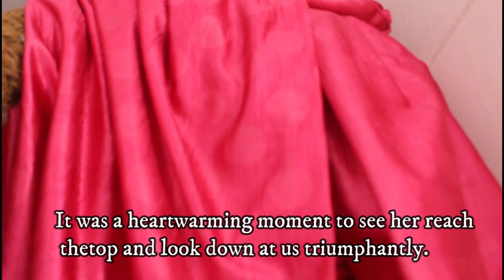Older Kittens teach Rescued Kitten how to climb Ropes of Cat Tree Adventure |Ep 17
Rescued Kitten Cuteness Overload: baby kitten Masters Cat Tree Playtime | Ep 17Watch as the rescued kitten slowly and cautiously makes her way up the tree, taking each step with determination and focus. Her little paws cling to the bark, as she discovers a new world of adventure and exploration. You'll be amazed at the kitten's bravery and resilience, as she overcomes obstacles and learns new skills.
If you enjoyed this heartwarming video, please consider giving it a like and sharing it with your friends.

ABOUT MY CHANNEL:
Hi! I’m Cat Man Dinesh. On my channel, you will find cat and dog funny vlogs. I love sharing my pet's routine. for example - Pet vlogging/cat care tips / DIY tricks, etc.] with you guys as I experience them myself.

Feel free to add me on Instagram/Facebook {Catman_dinesh}

🐶My dog nail cutter
🐶My dog bed
🐶 My dog food
🐰My cat food

🎵Track : Cute BGM Compilation 3! -

 • [Playlist] Cute B...